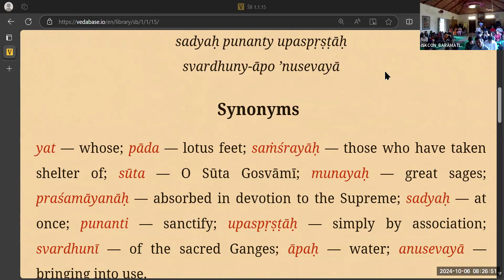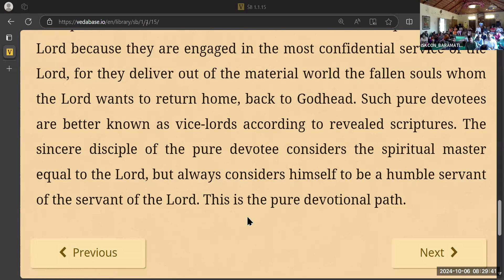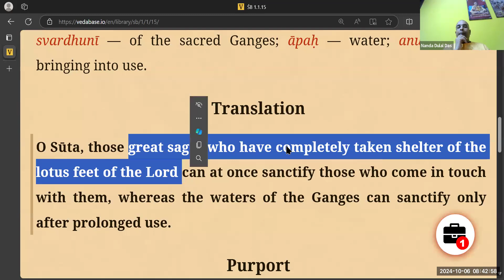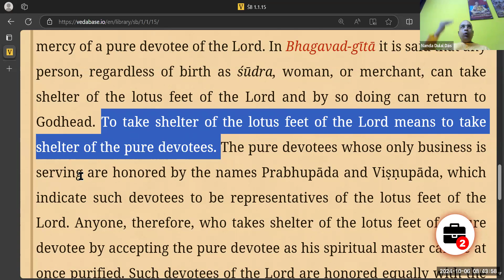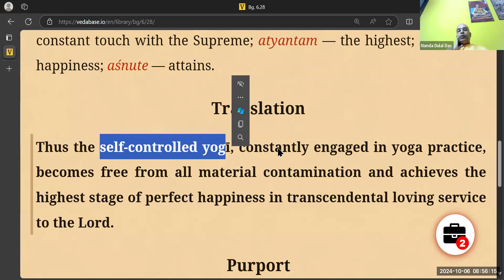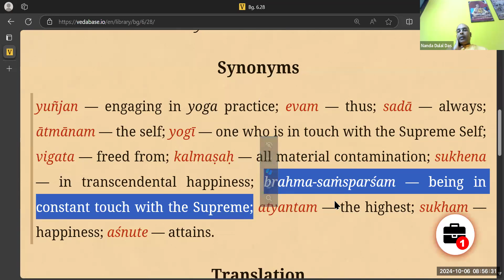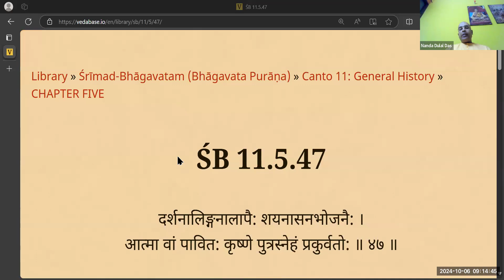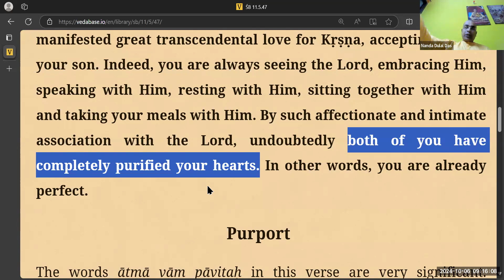श्रीमद् भागवतम् १.१.१५ - श्रीमान नंद दुलाल प्रभू